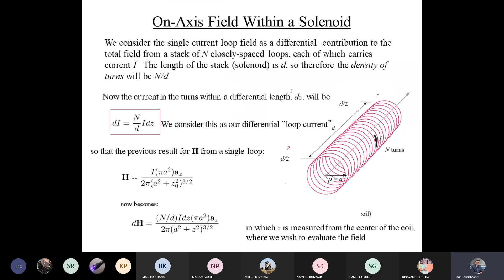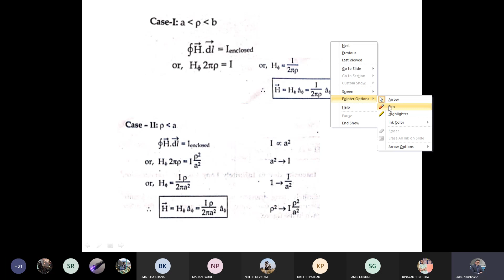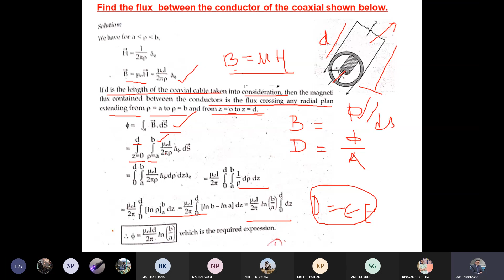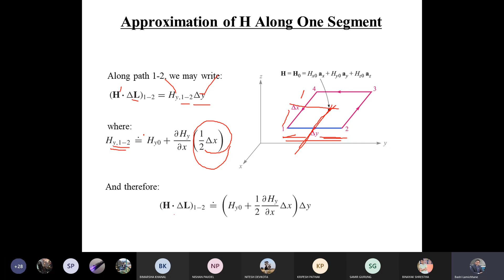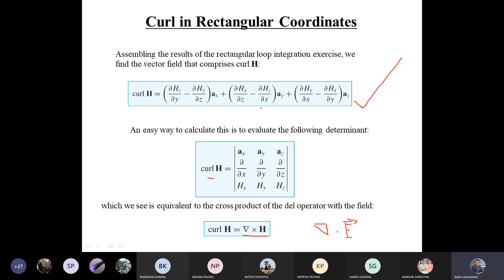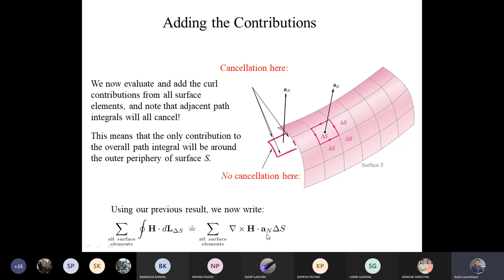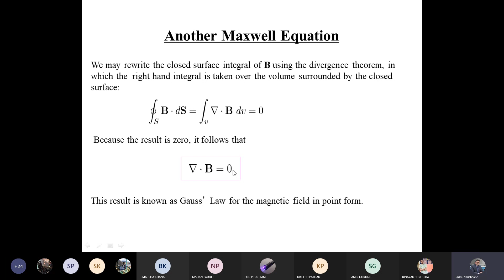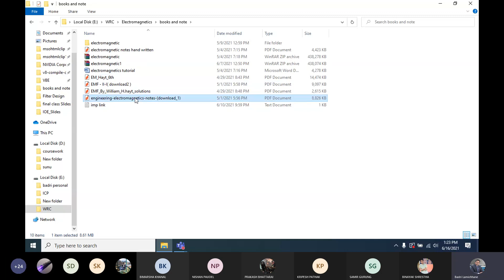Ampere's Law, Curl and Stroke's Theorem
Magnetic field intensity
Ampere’s circuital law and its application
Magnetic flux density
Physical significance of curl, Stoke’s theorem
Scalar and Magnetic vector potential
Magnetic properties of material medium
Magnetic force, Magnetic torque, Magnetic moment, Magnetic dipole, Magnetization
Magnetic boundary condition